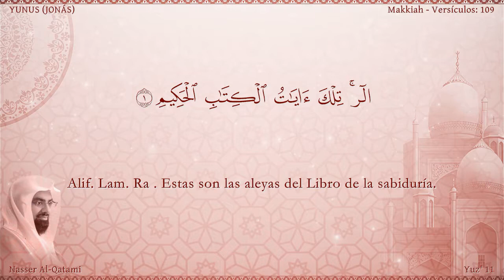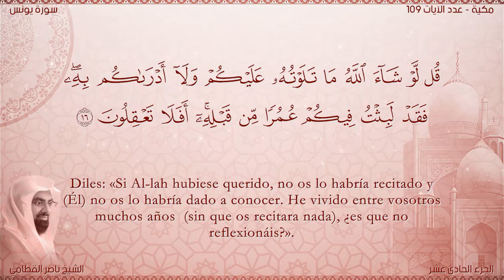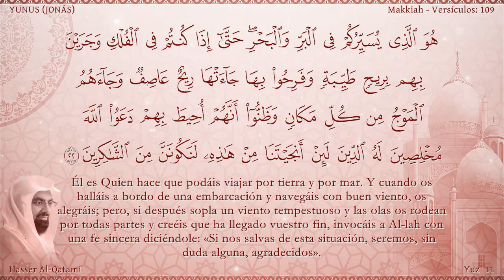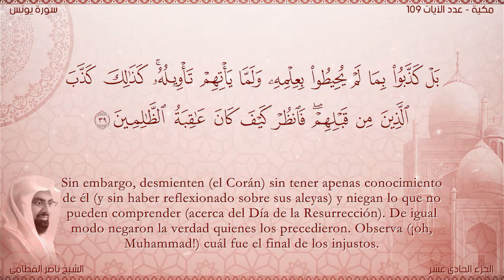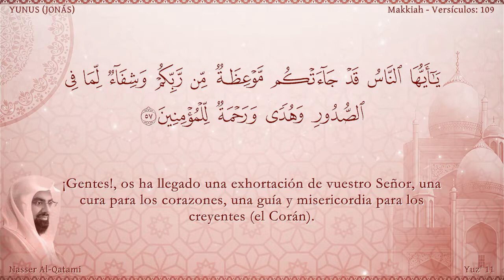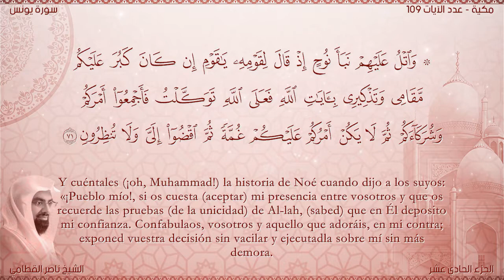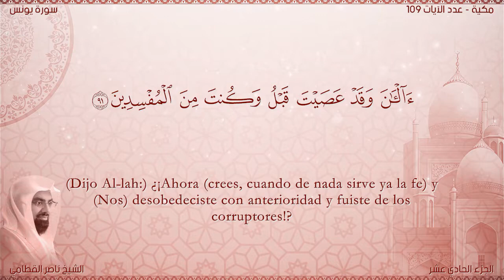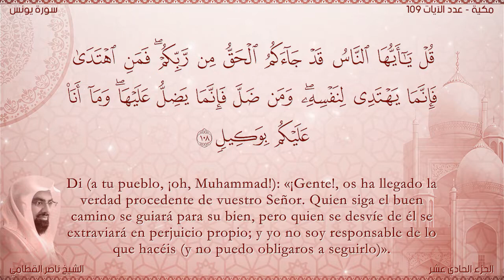El Corán narrado en español: 10. Sura YUNUS القرآن بالترجمة الاسبانية سورة يونس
القرآن بالترجمة  الاسبانية سورة يونس
El Corán narrado en español: 10. Sura YUNUS Nasser Al Qatami : Traducción española
Sura YUNUS Revelada en la Meca. Relata la historia del Profeta Jonás y la importancia del monoteísmo. Consta de 109 aleyas.